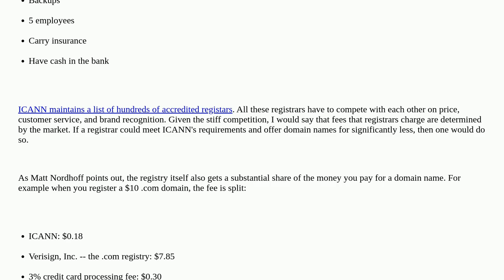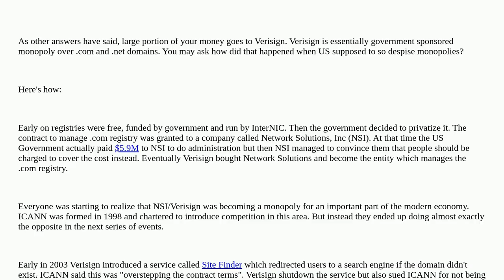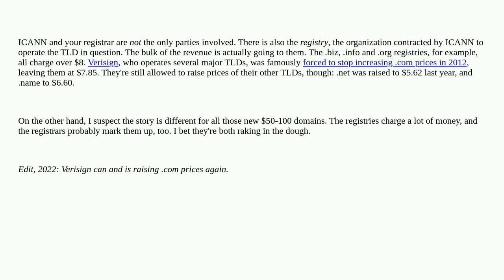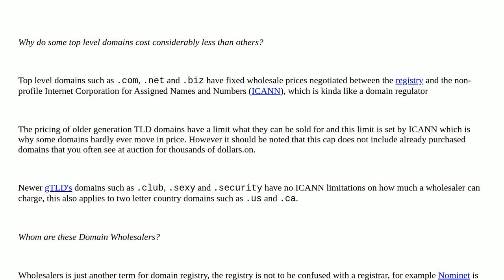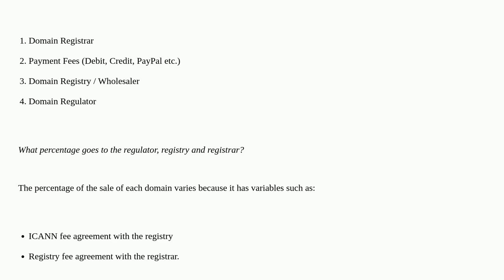Webmasters: If ICANN only charges 18¢ per domain name, why am I paying $10?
If ICANN only charges 18¢ per domain name, why am I paying $10?

A special thanks goes out to the awesome community

  domain-registration dns